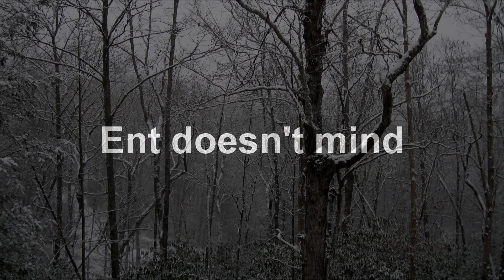Ent in the backyard.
An Ent Maple Tree. Not too certain that she'll last much longer, when you see squirrels enter a hole in her trunk, then reappear on an upper limb, it really makes you question her health. I hope she lasts a good long time!